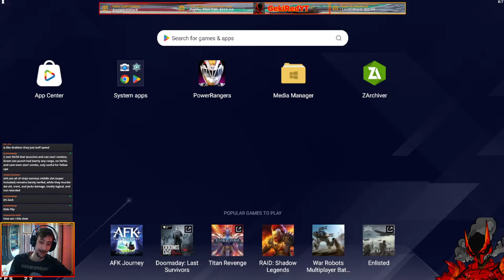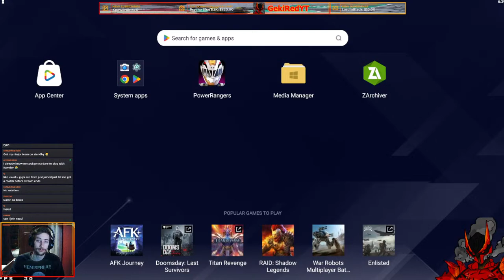Battle of the Blue Ninjas! | Power Rangers Legacy Wars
Kamdor vs Ninjor, both blue and have dabble in the art of the ninja! Which one will come out on top?